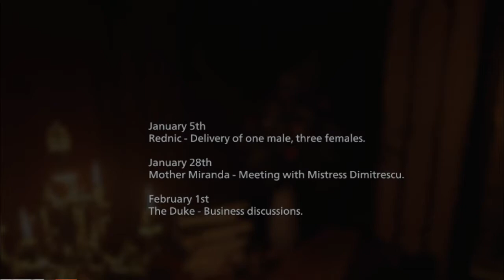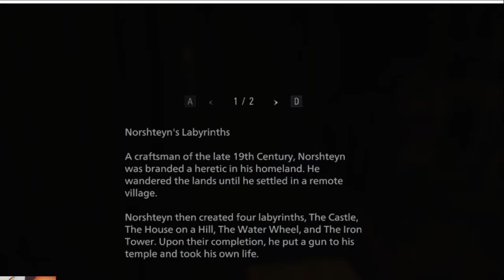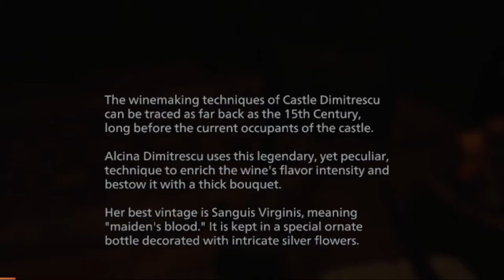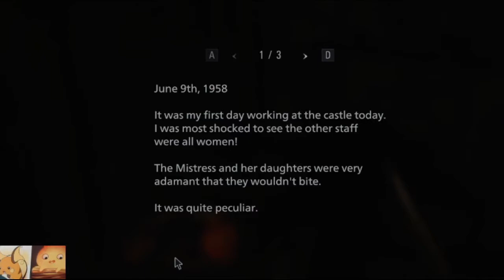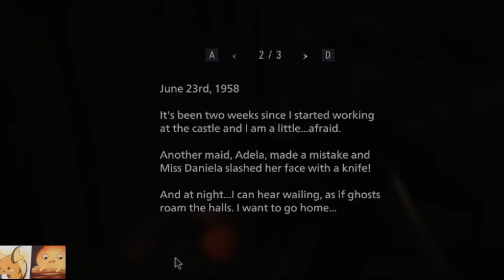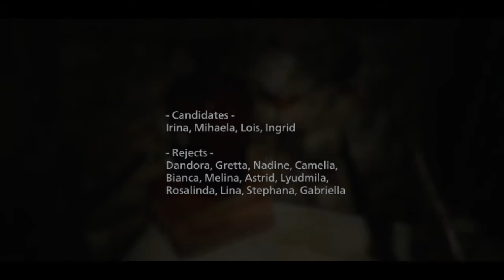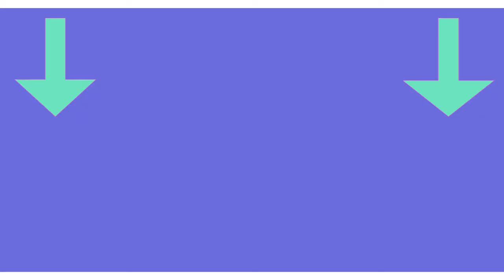Resident Evil Village #2